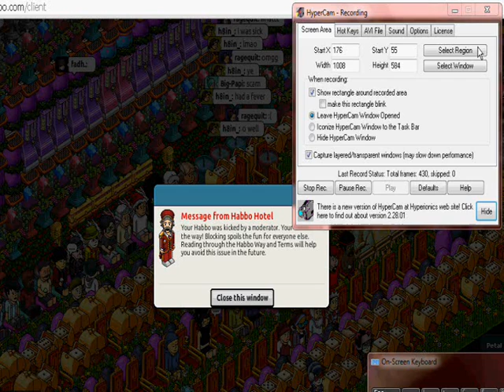Sovia Modkick - 28th December 2013